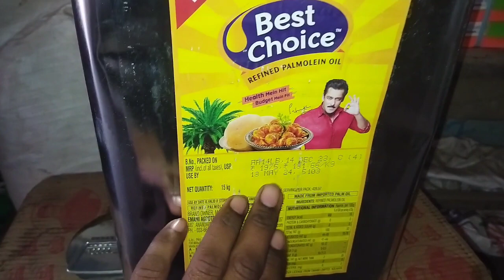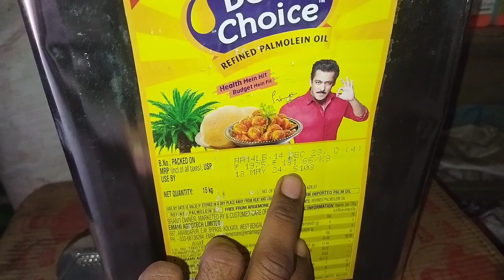Best choice new price|| palmolin oil wholesale rate Himani best choice thok rate